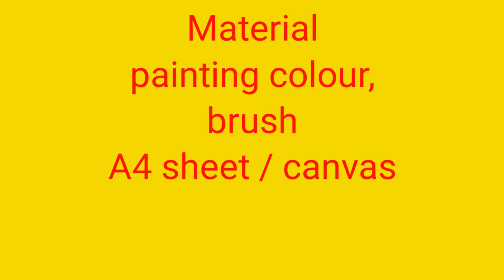Easy watercolor painting for beginners/how to paint beautiful scenery with poster color/step by step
Material
Poster colour
Painting brush
A4 sheet.